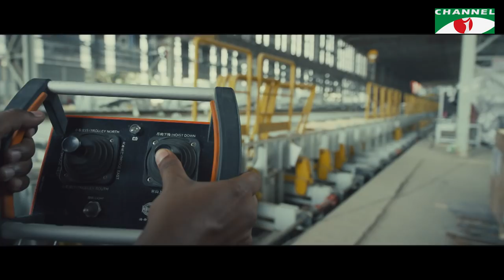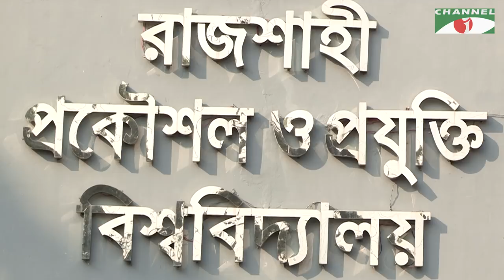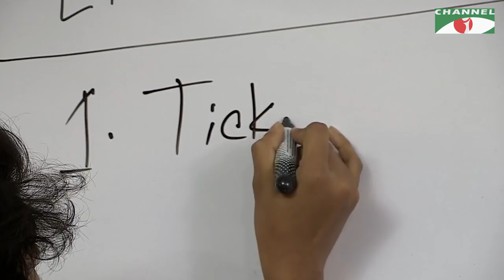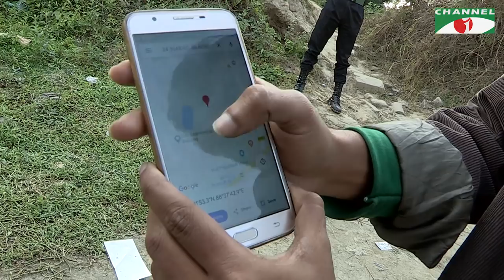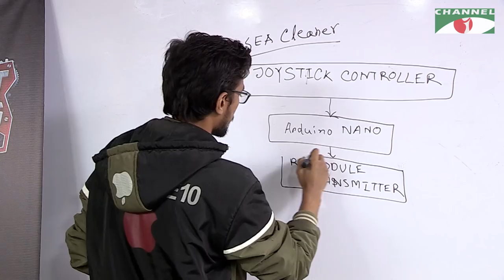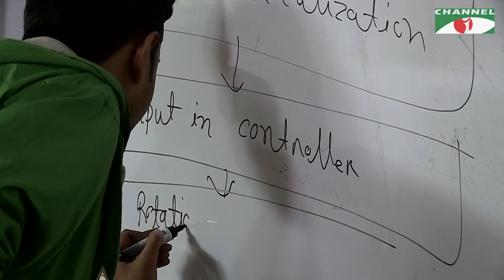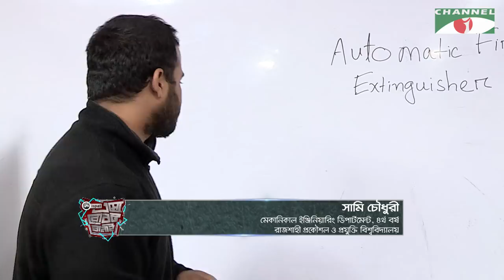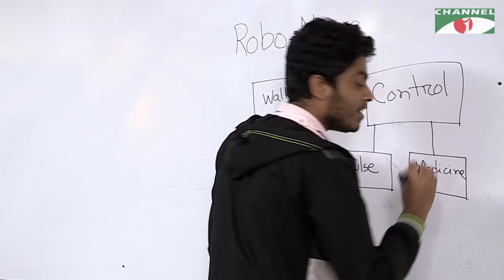GPH Ispat Esho Robot Banai | Episode 3 | Reality Shows | Channel i Tv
GPH Ispat Eso Robot Banai
Reality Shows